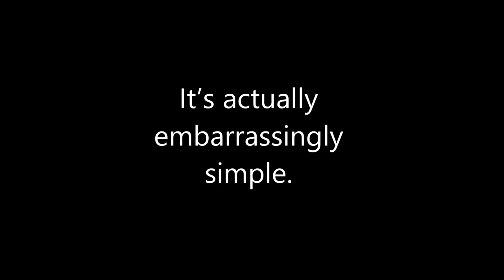Hollyhock's Dad's Secret Language Translated - Bojack Horseman